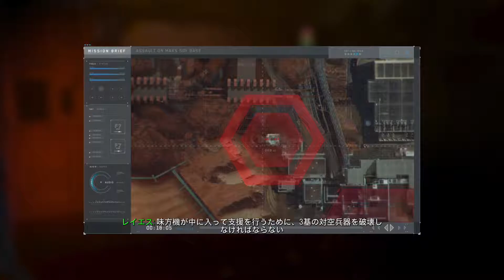#22【PS4】CALL OF DUTY INFINITE WARFARE：7 ブラッドストームオプス 2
↓Twitterはこちら↓
★★★★★★★★★★★★★★ コール オブ デューティ インフィニット・ウォーフェア

PlayStation 4（PS4）
2016年11月4日 発売